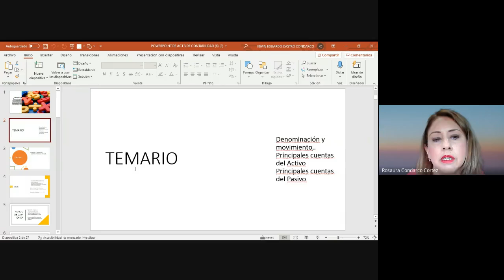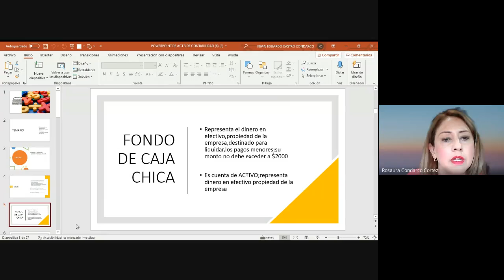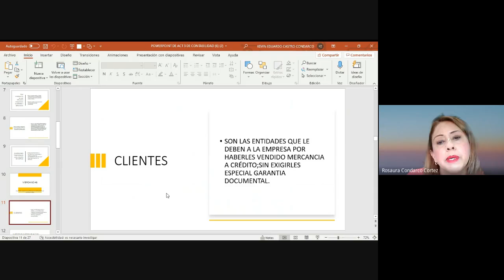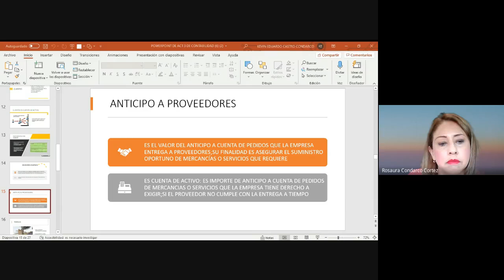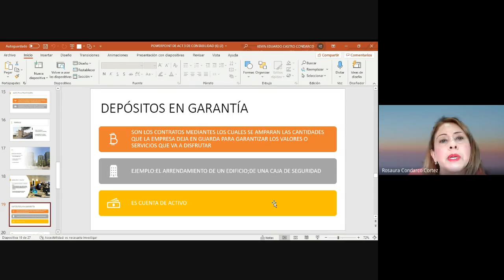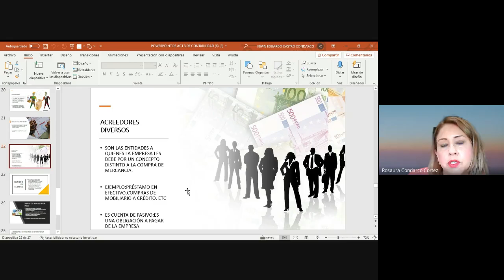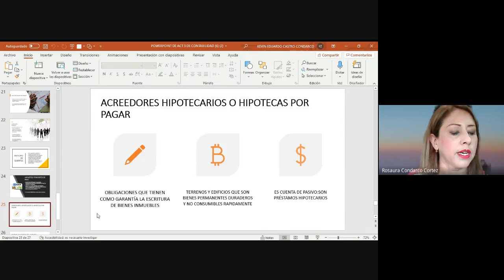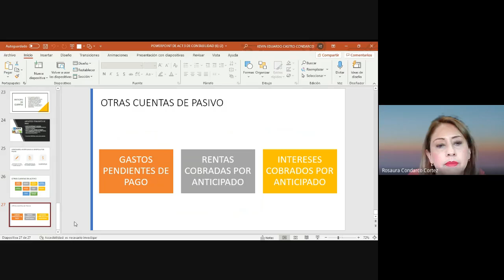sesión sincrona 3 DENOMINACIÓN DE CTAS PRINCIPALES 2021 06 10 at 09 26 GMT 7